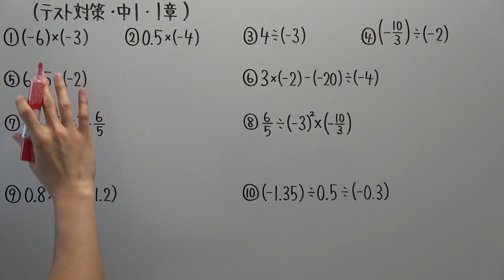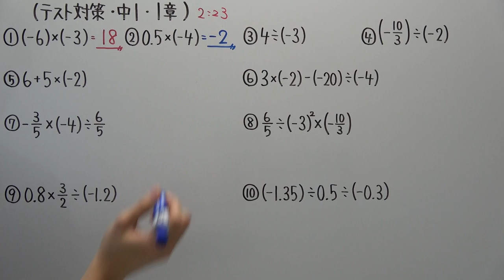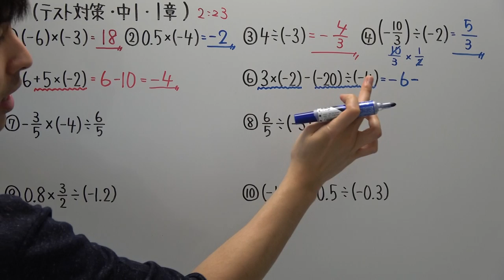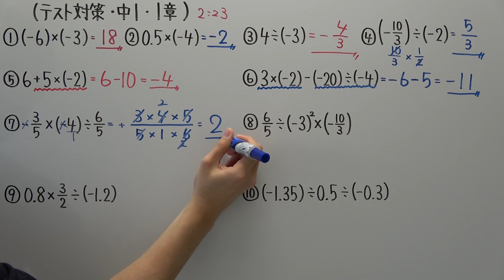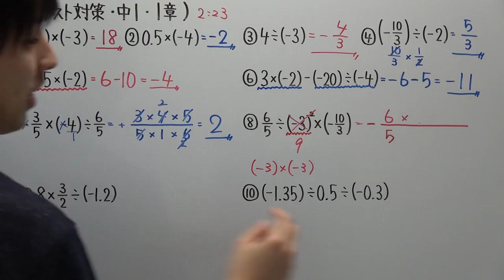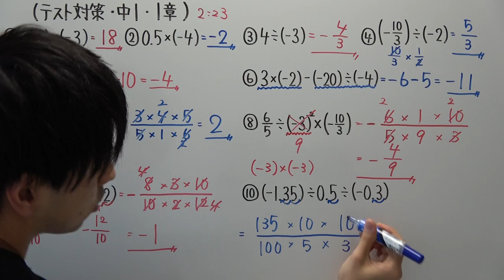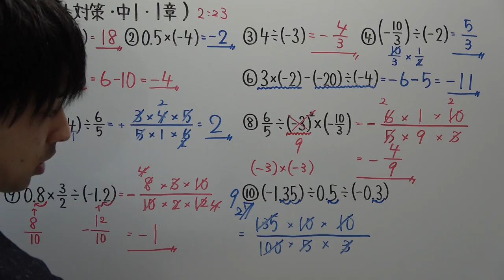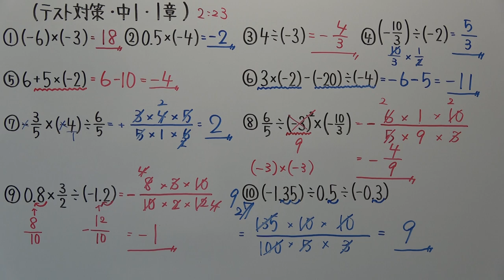【テスト対策・中１】１章－４